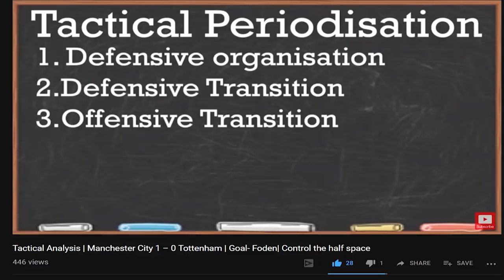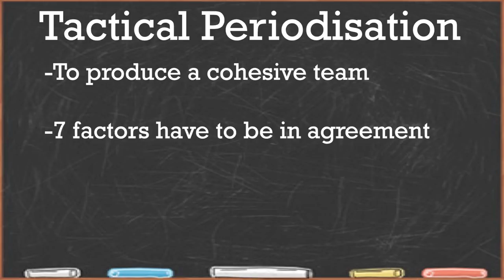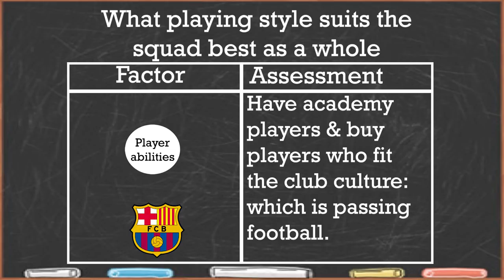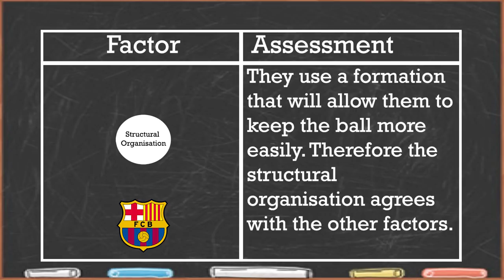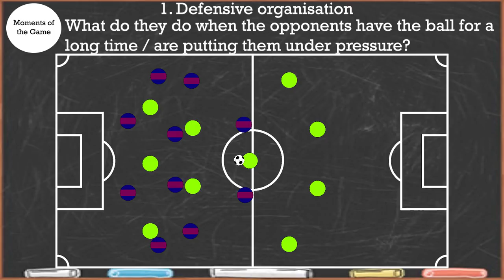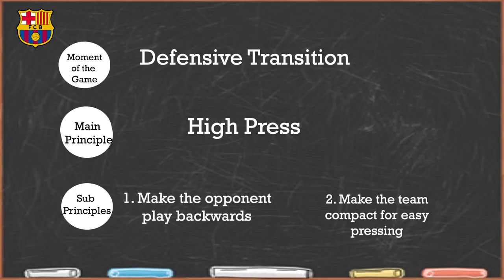Tactical Periodisation | The Secret to Mourinho's Success| Mourinho's Game Model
Jose Mourinho is one of the best football managers in the past few decades. He's known for his tactical detail and in depth match preparation but what gives him the edge over other managers?
The answer to that is Tactical Periodisation and attention to the four moments of the game. But what are they? Find out in this video.